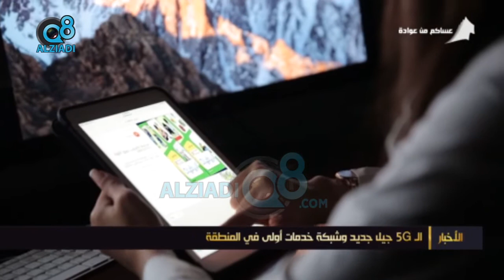الـ 5G جيل جديد وشبكة خدمات أولى في المنطقة